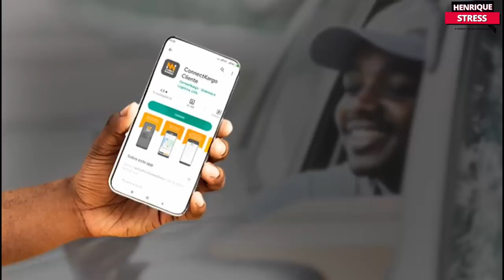Neth Nahara tentou invadir a casa do General Higino Carneiro